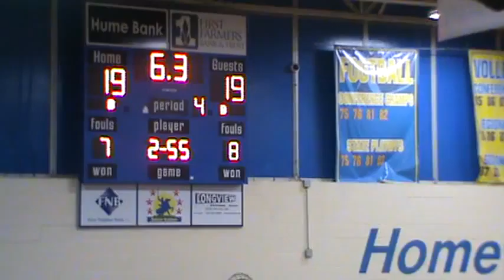Donovan 7th Game 4 Part 7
Donovan basketball